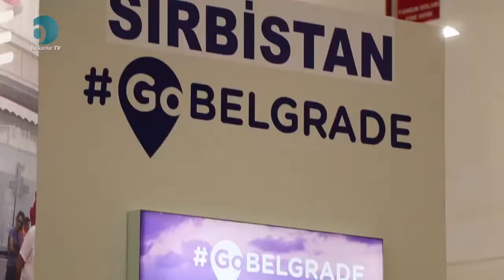Emitt Fuarı 2019 Japon Katılımcı ve Türk Kardeşliği